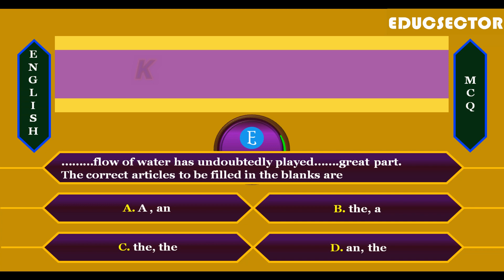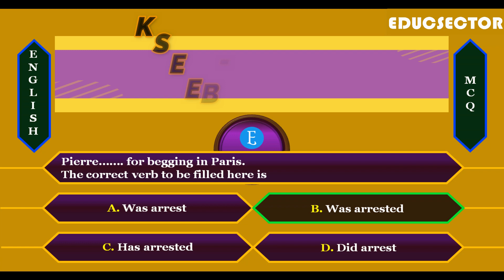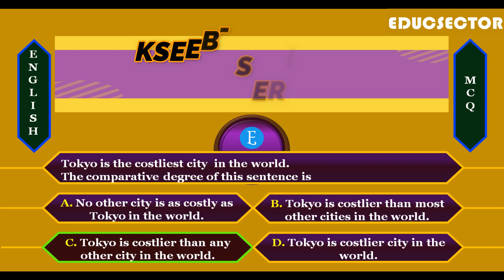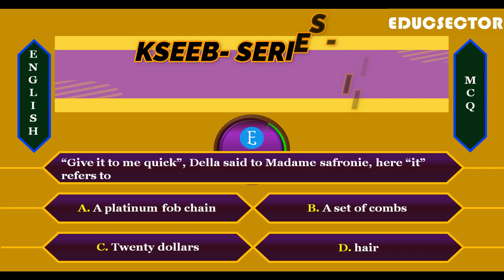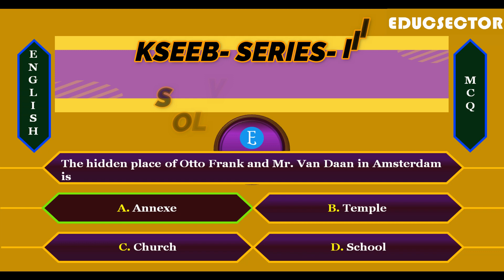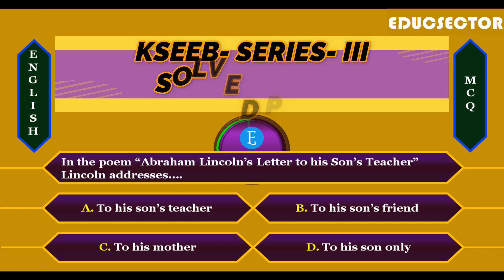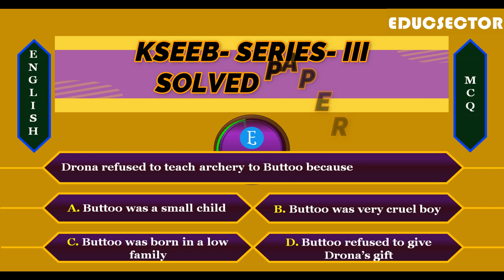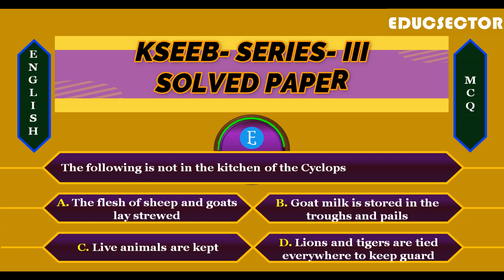SSLC FIRST LANGUAGE ENGLISH SERIES - 3 SOLVED PAPER / KSEEB/ MULTIPLE CHOICE QUESTIONS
In this video you will glance on few MCQs from prose part( A wrong man in worker's paradise). This video is useful for class 10 students, who are preparing for upcoming examination.

EDUCSECTOR

A UNIQUE CHANNEL TO LEARN, GROW AND INSPIRE.

DEAR VIEWERS,
THIS CHANNEL PROVIDES  LOT OF KNOWLEDGE FOR LEARNERS. VIDEOS RELATED HEALTH, FITNESS, EDUCATION, SCIENCE AND TECHNOLOGY, ENGLISH LANGUAGE, GRAMMAR, LITERATURE, SO ON.  ESPECIALLY, THIS CHANNEL IS MAINLY FOR EDUCATION PURPOSE.

YOU WOULD DEFINITELY LEARN MANY THINGS AFTER WATCHING VIDEOS.